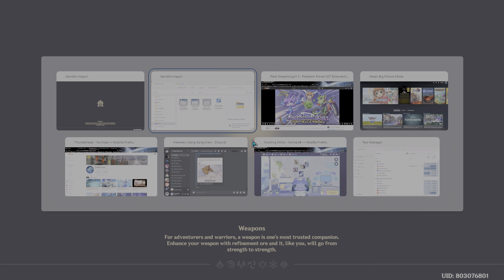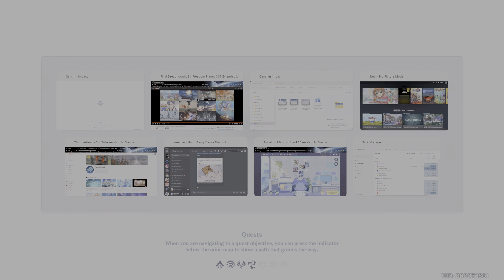Genshin Impact Special: Spiral Abyss Moon Spire (Version 4.7 Final Floor only)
This Spiral Abyss Challenge will last for a month especially each of the reward gets 200 Primogems if you get 9-Star in each floor although this Final Floor focusing on the Waves & Bosses in each Chamber